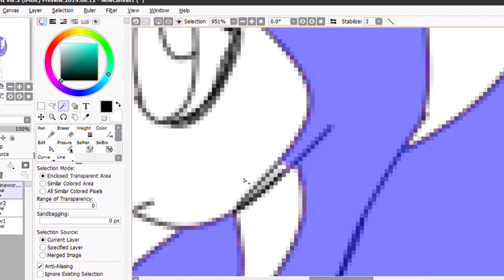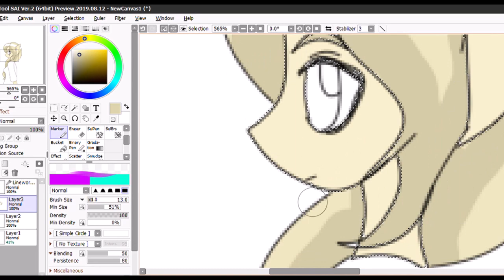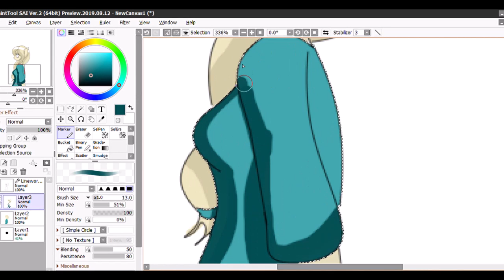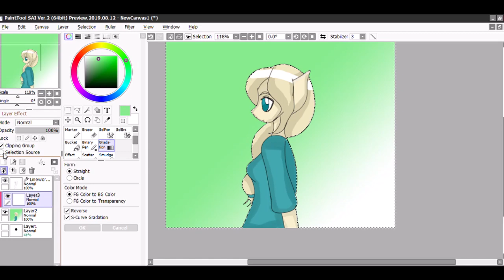Wolf Bella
Just a speed paint of my oc Bella as a Wolf. Please enjoy